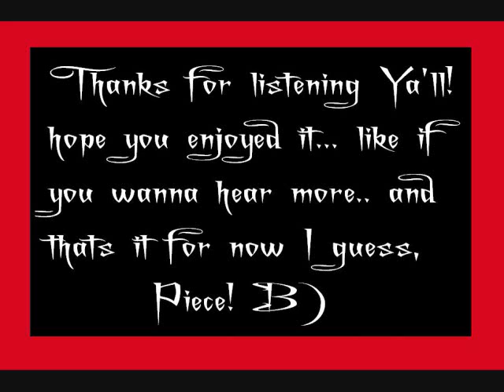Get Down - Blizzane Some K.I.D. & Daking (Redemption Recordz)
New RRz Banger, Some K.I.D. on the beat and second verse, Blizzane on the hook and 1st verse and Daking on the 3rd verse. Hope Ya'll Like!